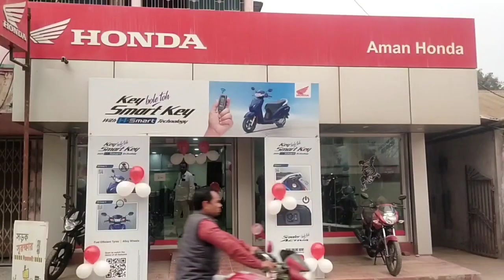GRO কোর্ট থেকে পালালো এক বিচারাধীন বন্দি।ঘটনাকে কেন্দ্র করে চাঞ্চল্য